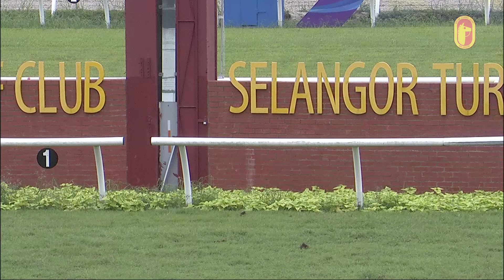20 JAN 2024 RACE 4